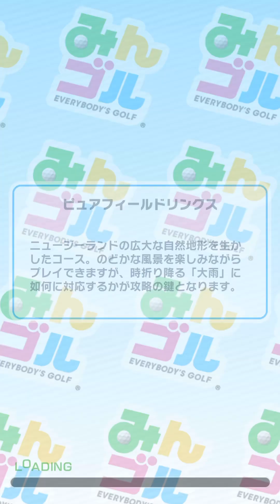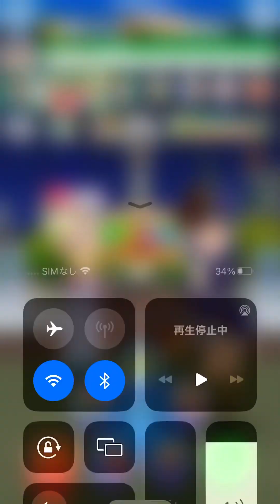2024年3月25日